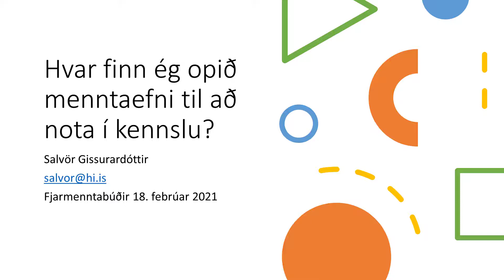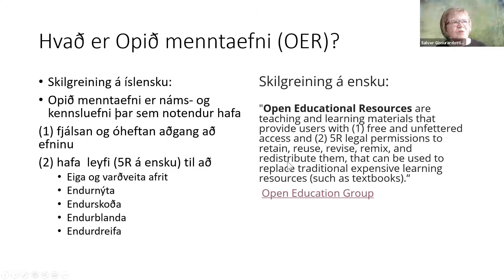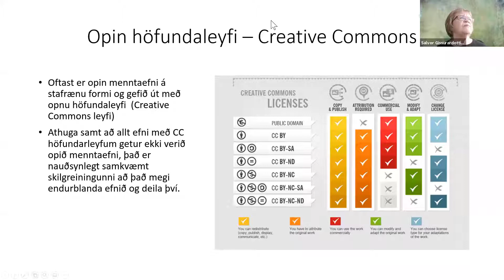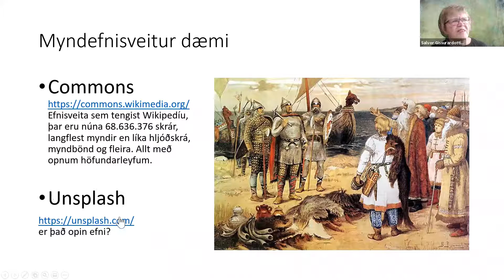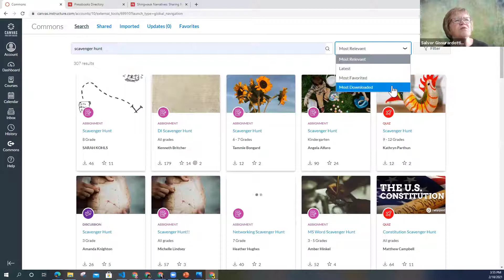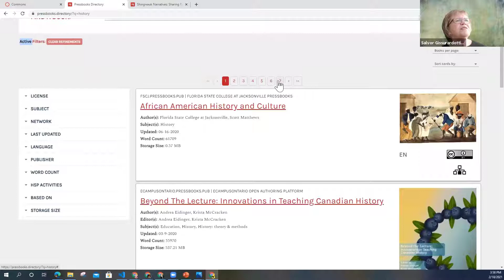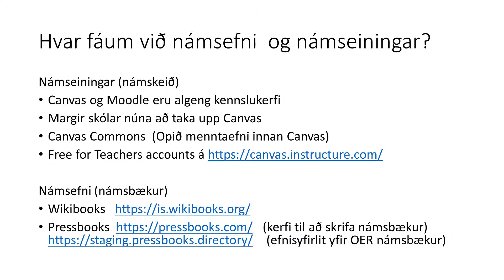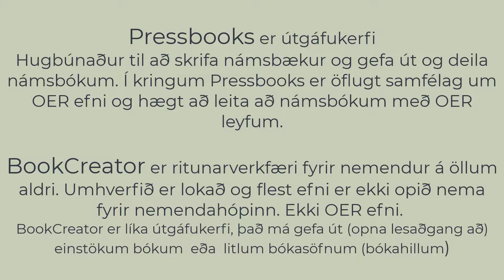Hvar finnur þú opið menntaefni (OER)?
Skilgreining á opnu menntaefni (OER)
Efnisveitur fyrir  opið menntaefni s.s. Wikipedia og Wikibooks
Canvas Commons - námskeið og námseiningar með OER leyfum
Pressbooks námsútgáfukerfi - skrifa, leita að og breyta  námsbókum